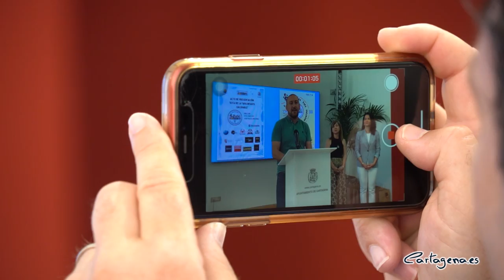La I Ruta de la Tapa Infantil de Cartagena fomentará los hábitos saludables entre los pequeños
Cartagena organiza este fin de semana la I Ruta de la Tapa Infantil Saludable, en la que participarán diferentes establecimientos del municipio. La iniciativa, que se realizará los días 4 y 5 de junio, está impulsada por el CEIP Atalaya, en colaboración con la Concejalía de Educación del Ayuntamiento, y parte de la recaudación se donará a ACCEM.

El evento ha sido presentado este martes 31 de mayo por la concejala de Educación, Irene Ruiz, quien ha estado acompañada por la directora del centro escolar, Rocío Quesada, la coordinadora de salud del colegio, M.ª José Rey y el coordinador del equipo de restauradores que han impulsado la actividad, Juan Paez.

La edil ha explicado que con esta ruta “pretendemos hacer conscientes a nuestros escolares de la importancia de una alimentación saludable, en compañía de la familia, de una forma lúdica y atractiva para ellos”, ha dicho Ruiz.

La iniciativa, que surgió de un proyecto del CEIP Atalaya, tiene varios objetivos como “exportar las buenas prácticas educativas más allá de los límites del colegio, generar hábitos de alimentación saludable para nuestros escolares, implicar a la comunidad educativa en la vida de la ciudad y sus locales de restauración, impulsando la economía”, ha subrayado la concejala.

En esta línea, Ruiz ha recordado que “una alimentación sana es beneficiosa para un adecuado rendimiento escolar, asegura una crecimiento y desarrollo saludable en el menor, colabora en reducir la incidencia de enfermedades, y en general consigue que tengamos a nuestros niños y niñas más felices”.